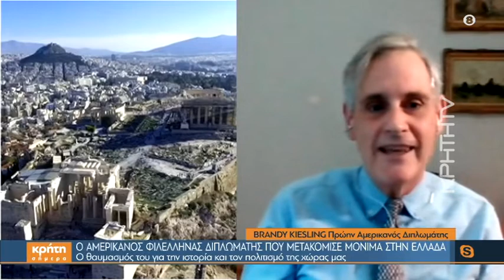Ο Αμερικανός Διπλωμάτης Brandy Kiesling στην «Κρήτη Σήμερα»